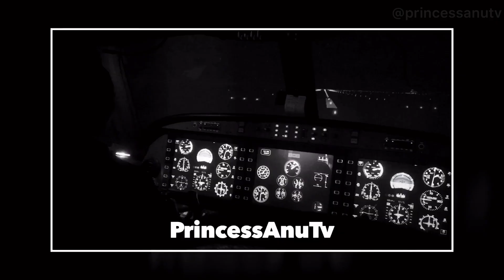My first flight experience as a student pilot | PrincessAnuTv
I decided to share with you how my FIRST FLIGHT EXPERIENCE as a Student pilot went. I wasn’t much of what I expected at all but... just sit tight and enjoy the video.

Keep smiling 😁 because good is coming your way.